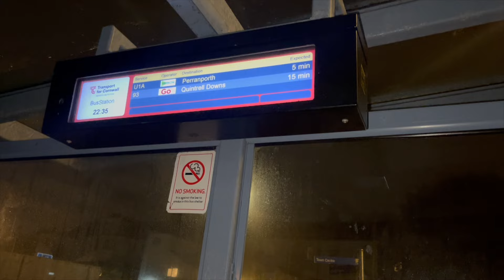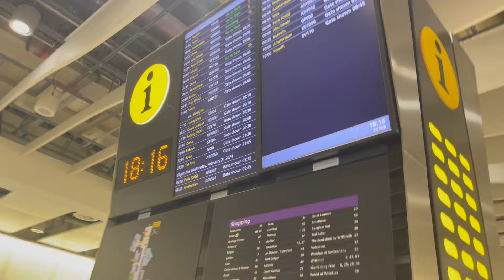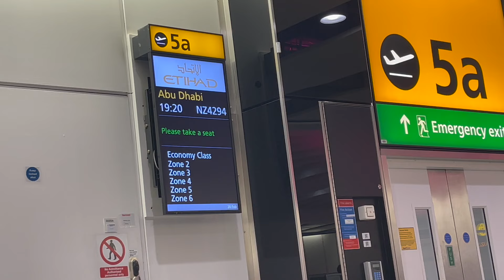Aamchi Mumbai - Vlog 1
I am Mithilesh Kasare, an entrepreneur, writer, podcaster and an hyperactive curious individual who loves exploring, innovating and holding a different perspective.
Come with me in this journey of not-so-mainstream world.